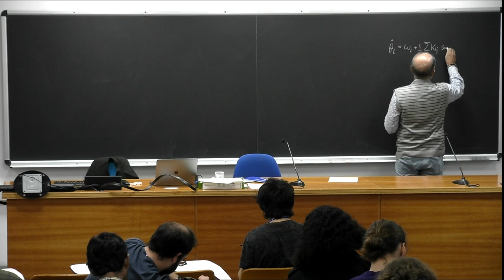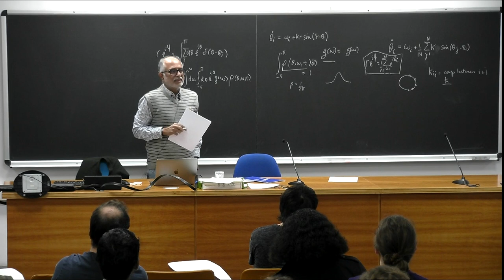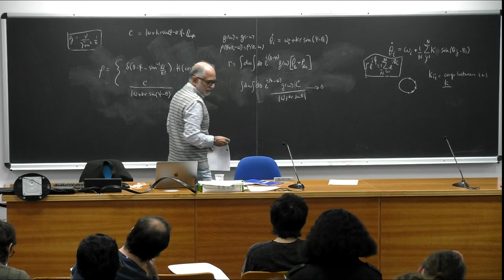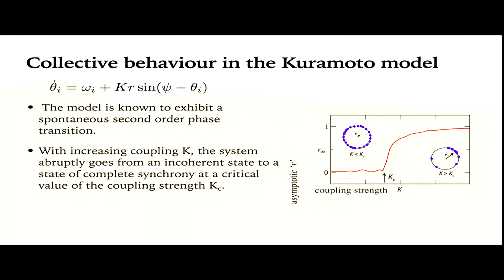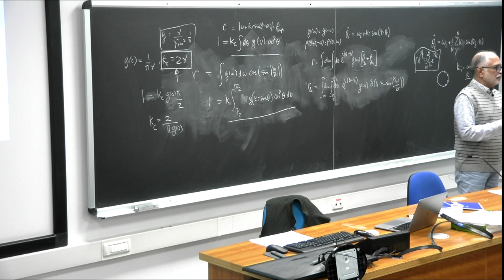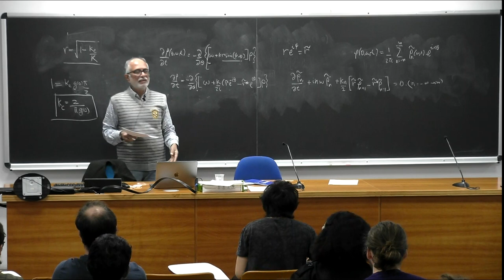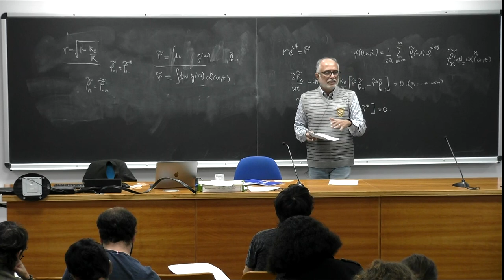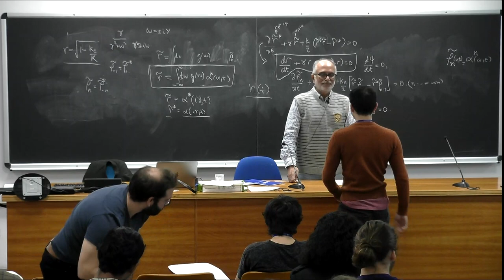Collective Dynamics in Complex Systems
Speaker: Ramakrishna RAMASWAMY (Indian Institute of Technology Delhi, India)